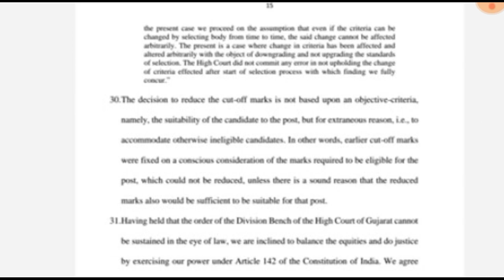🥰💯 Bihar ANM 10709 कोर्ट से बड़ी खबर 💯ll Bihar ANM Latest news today ll